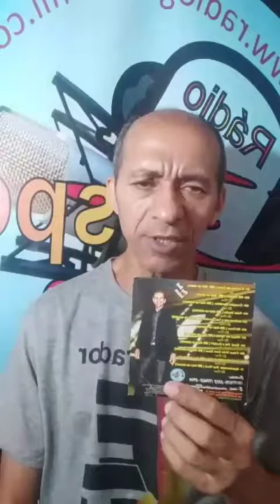momento ED DEUS- A BENÇÃO E A MALDIÇÃO.